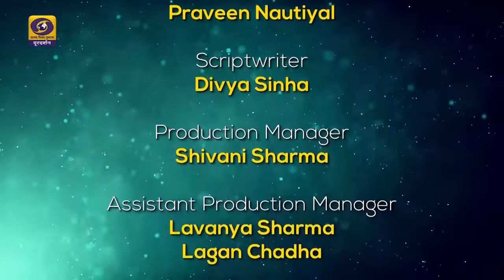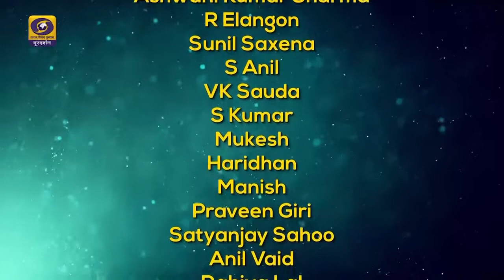रंग़ो की फ़ुहार Let’s Play Holi - Colors of Indian Culture - CA Amit Arora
This was a Holi special program on Doordarshan National, with riot of colors showcasing rich Indian tradition. Thanks!